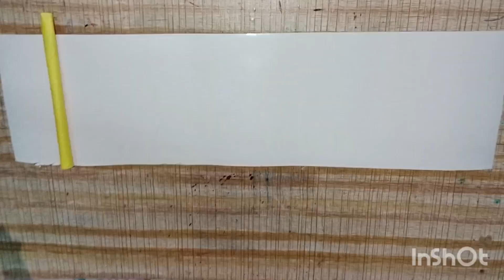DIY - Water Well with Waste Paper - Crafthome decoration ideasdecorative water well.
DIY - Water Well with Waste Paper - Craft
home decoration ideas
decorative water well

DIY - diy miniature water wel , water well with waste paper
- craft home decor ideas - waste paper crafts - how to
make decor water well - miniatüre water well - water well
with paper - craft with paper - recycling projects

1.Colour Paper
2.Glue
3.Hot Glue Gun
4.wool
5.cutter
6.Sessior
7.Mount Board
8.Ribbon

Queries Sloves 👇👇

5 waste material,
7 waste,
7 waste management

water well with waste paper X
paper well X
waste paper crafts X
water well with paper X
paper craft X
mini water well with paper X
water well X
waste paper recycle X
paper crafts X
diy water well X
best out of waste X
waste paper X
paper x
decorative water well X
what can be made from waste
paper X

Instagram Id Sangitaytartist